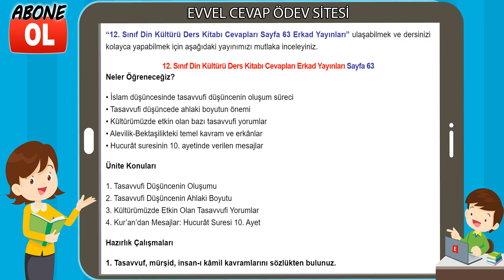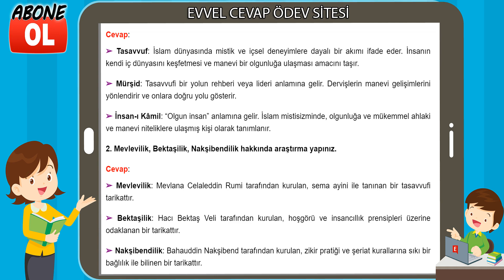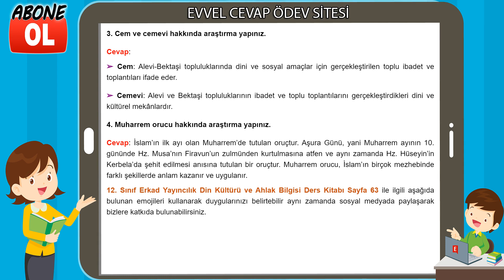12. Sınıf Din Kültürü Ders Kitabı Cevapları Erkad Yayıncılık Sayfa 63